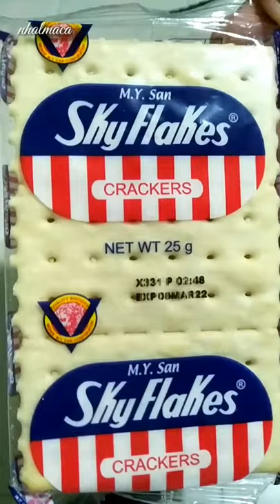FILIPINO SNACK: SKYFLAKES CRACKERS